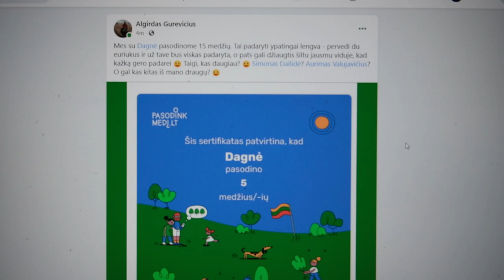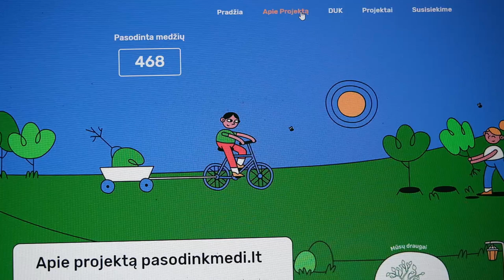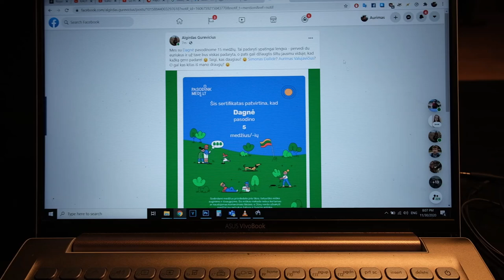Apie baudas ir gražią akciją ft. Paulius Samoška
Mano elektronika
Fujifilm XT-3